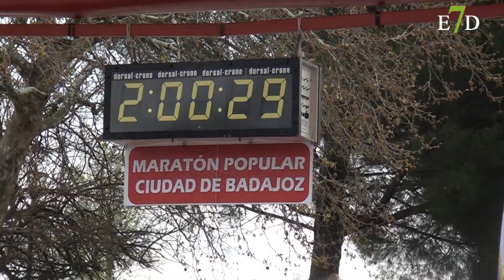CELEBRADA LA 23º MARATÓN CIUDAD DE BADAJOZ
El portugués, Bruno Fraga, ha revalidado el título de vencedor en la 23ª Maratón “Ciudad de Badajoz” con un tiempo de 2h 24m 21s, seguido por sus compatriotas, Bruno Paixao, con 2h 29m 03s y Antonio Moreira, con un tiempo de 2h 31m 40s.